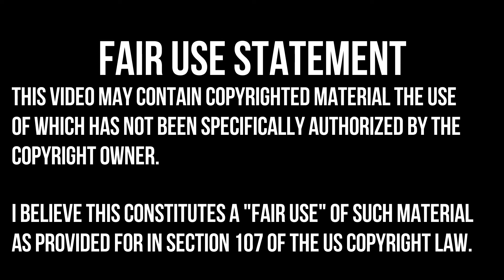MIDDLE EARTH SHADOW OF WAR | CARAGOR RAID